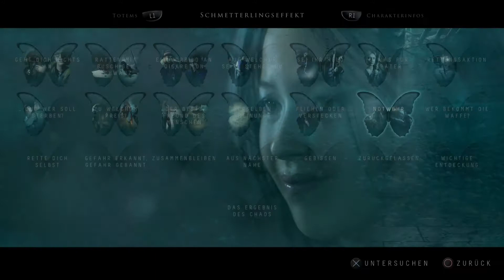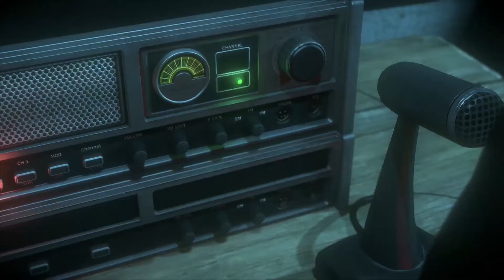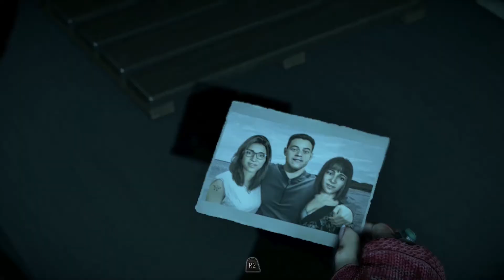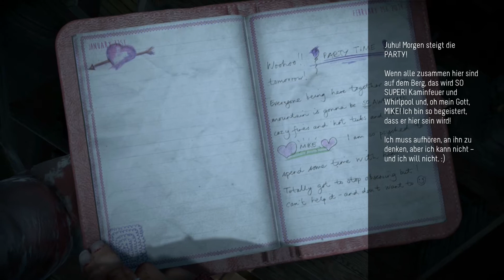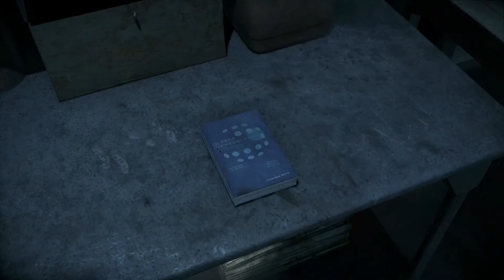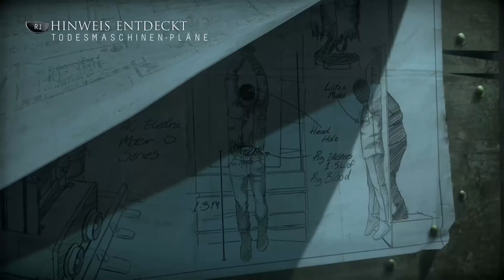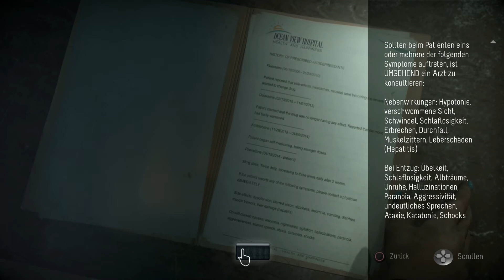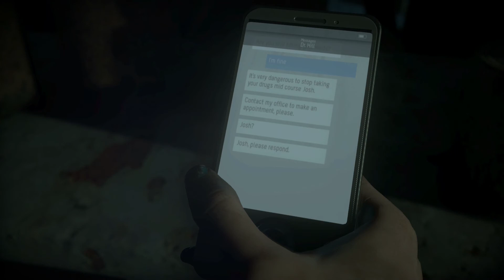Let's Play Until Dawn [Korrekturlauf 100%]: Episode 6 + 7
Episode 6 hatte nichts was wir korrigieren mussten, deswegen probiere ich höchstens andere Antworten. in Episode 7 zeige ich hier bereits den großteil der Korrektur!

Kommentiertes Gameplay zu Until Dawn von Bambooclaw!
Neue Videos immer von Montag bis Samstag!